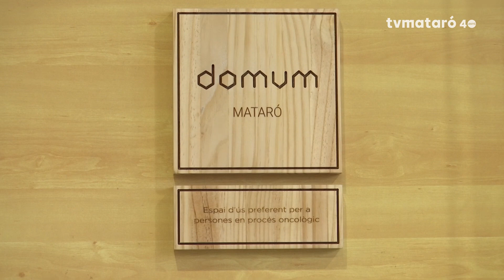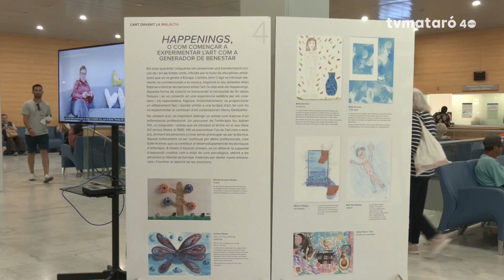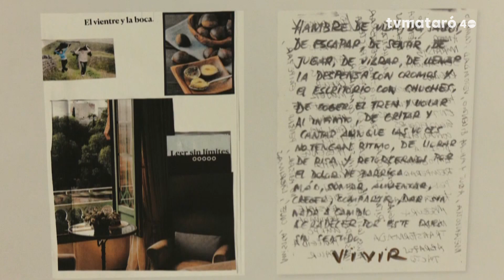L'exposició "L'art davant la malaltia" fa parada a l'Hospital de Mataró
A la mostra s'hi poden veure les obres que una vintena de pacients oncològiques han elaborat als tallers d'artteràpia.